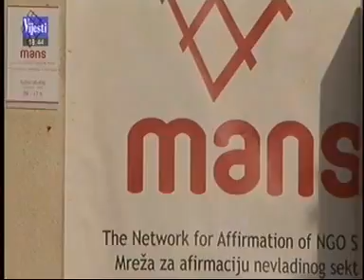22-06-2016 VIJESTI - MANS podnio krivicnu prijavu protiv Djukanovica i Lazovica zbog Buljarice